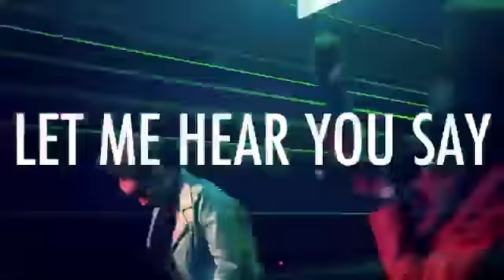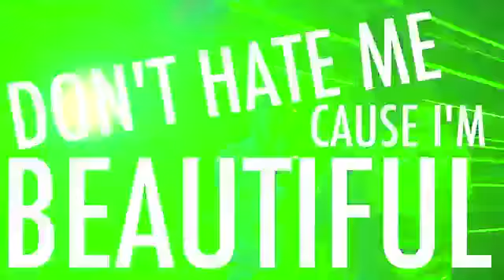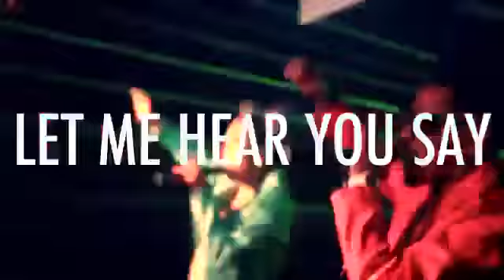CREAM me cho